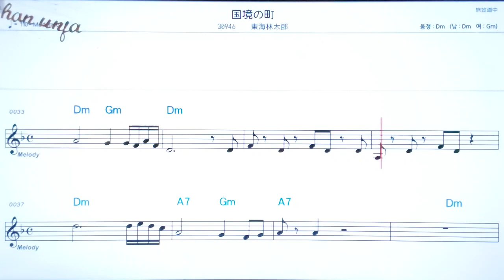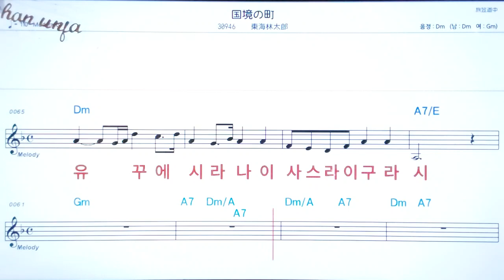콧쿄오노마치/쇼우지따로오💖日本の曲( 한글 발음)악보, 코드, ,가사,Karaoke*카라오케 반주